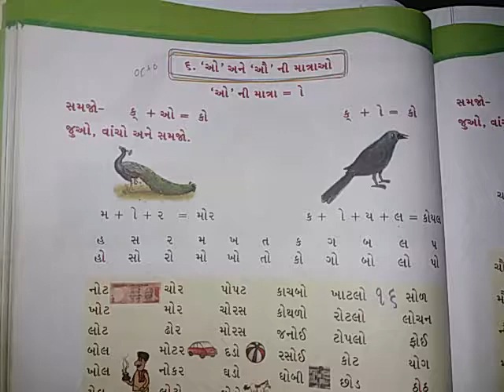Std-2-English medium sub-Gujarati